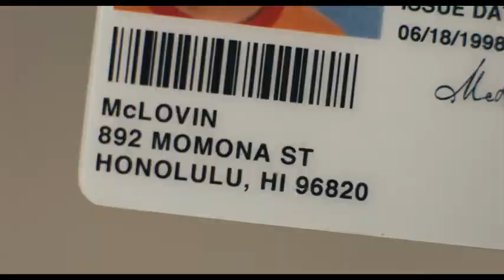SUPERBAD - Movie Trailer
Add this classic DVD to your movie collection, or one of hundreds of other titles in the DVD Amnesty range, and get $5 cash back when you send in your unwanted DVDs. Just look for the specially marked yellow DVD Amnesty cases and head for more information.